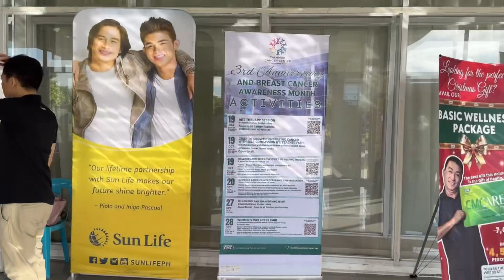[Zumba Challenge] Women’s Wellness Fair in CMC | Ayla Greenfields Zumba Ladies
Let’s enjoy to dance💕